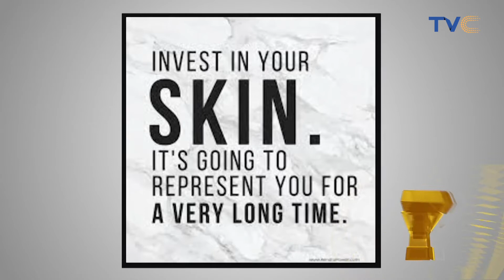5 Quick Beauty Tips To Give Yourself A Complete Makeover | Video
A makeover aims to transform your beauty and shopping habits and refresh your whole look. It usually includes an assessment of the colors of clothes and make-up that suit you best, a haircut, a full make-up, and some information and inspiration on how to combine colors and shapes of clothes to suit your body shape and skin tone.

A makeover may include other treatments as well, such as a manicure, or longer-term options such as a health and fitness regimen. We would give you tips on what to do and you’ll still feel like you, but with a brand new sexy look! So, in order to make you feel like a million dollars, here are 5 STEPS TO THE BEST MAKEOVER.

ESplash || August 19th, 2022